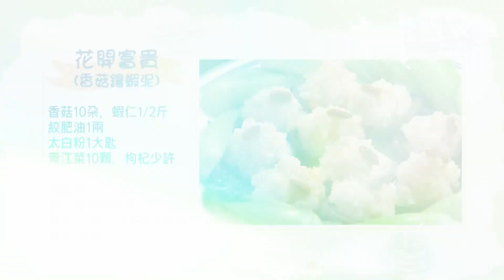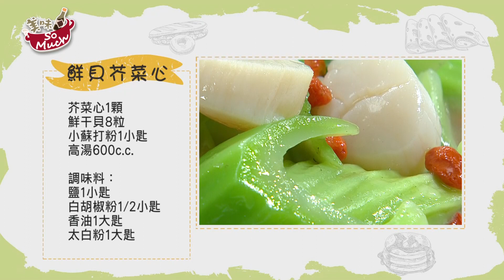美味SO MUCH 【美慧快手菜】花開富貴香菇鑲蝦泥│鮮貝芥菜心 完整版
🔷星期一、二 精華料理回顧  💫
🔶星期三、四 、五 17:30-18:00全新料理首播🆕
️🔶年代MUCH38頻道 / MOD 壹綜合312頻道👈